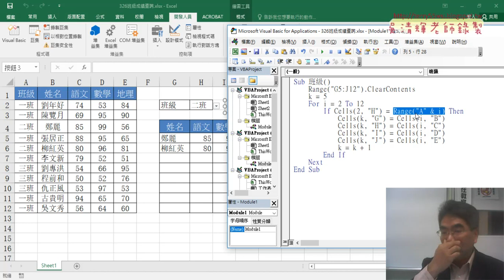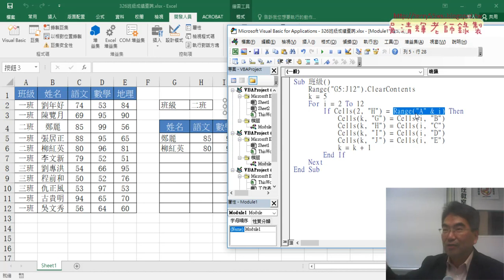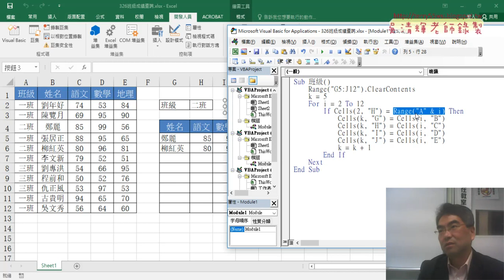03 用Range與Cells物件的差別